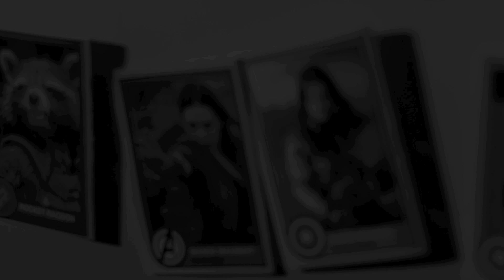Avengers: Infinity War - Featurette 01 [Ultimate Film Trailers]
Avengers: Infinity War PG13

“Avengers: Infinity War” will hit theaters April 27, 2018, with the second part following in 2019. Hold onto your hats, True Believers, because Phase 3 of the Cinematic Universe is going to be one wild ride!

Director: Anthony Russo, Joe Russo
Writers: Christopher Markus, Stephen McFeely
Actors: Robert Downey Jr., Chris Hemsworth, Mark Ruffalo, Chris Evans, Scarlett Johansson, Don Cheadle, Benedict Cumberbatch, Tom Holland, Chadwick Boseman, Zoe Saldana, Karen Gillan, Tom Hiddleston, Paul Bettany, Elizabeth Olsen, Anthony Mackie, Sebastian Stan, Idris Elba, Danai Gurira, Peter Dinklage, Benedict Wong, Pom Klementieff, Dave Bautista, Vin Diesel, Bradley Cooper, Gwyneth Paltrow, Benicio del Toro, Josh Brolin, Chris Pratt, Sean Gunn, William Hurt, Letitia Wright, Terry Notary, Tom Vaughan-Lawlor, Carrie Coon, Michael James Shaw
Genre: Action and Adventure, Science Fiction